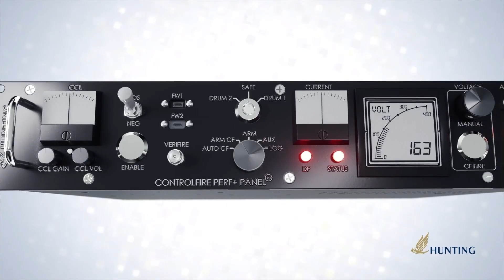ControlFire Evolution 3 0